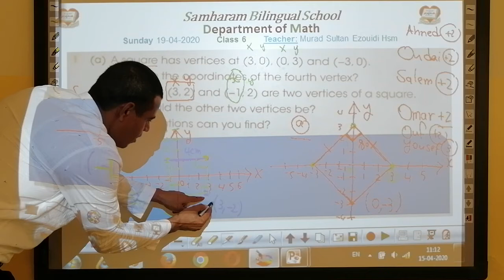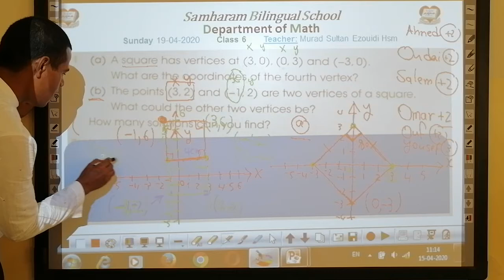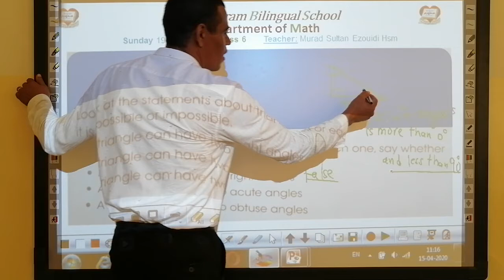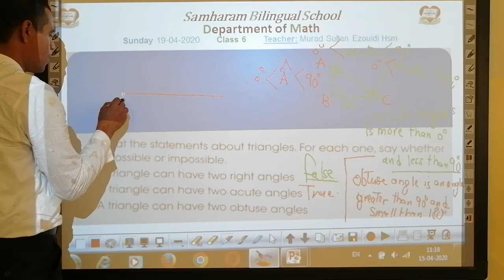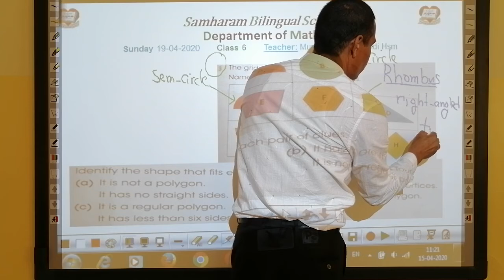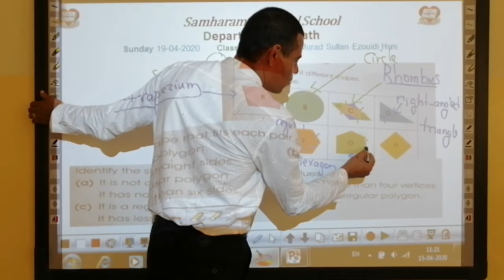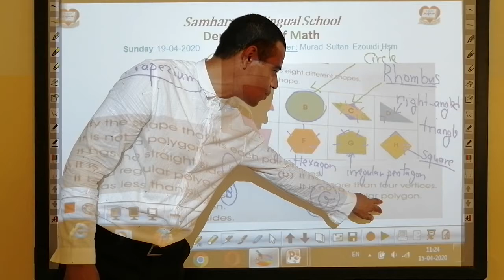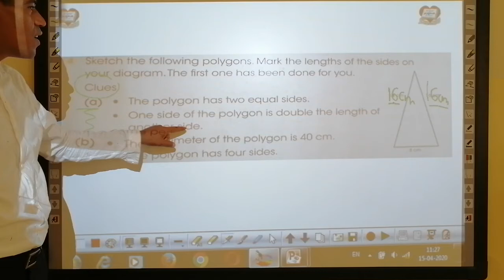Classifying Shapes Class 6 Part 3